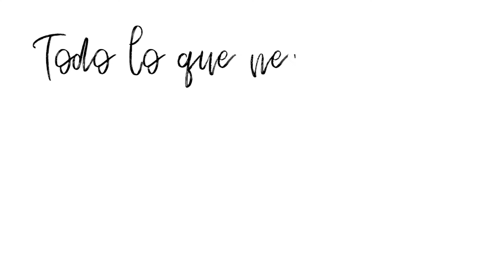TRATAMIENTO ESCARIFICACIÓN I·I MARISOL DUQUE MD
TRATAMIENTO ESCARIFICACIÓN

Para tratar las alergias en la piel como:
-Descamación.
-Resequedad.
-Brotes.
-Sarpullido.

Marisol Duque Medicina BioRegenerativa
Bogotá Colombia
Calle 98 no 9A- 46 consultorio 40
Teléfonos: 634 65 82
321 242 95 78 en Bogotá.